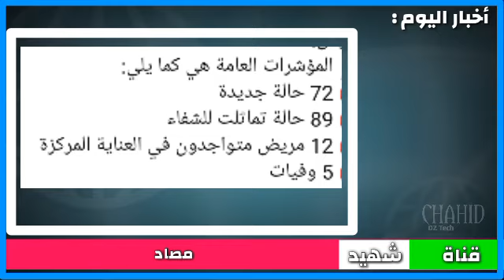عاجل و رسميا:حصيلة كورونا بالتفصيل السبت2022/02/26 انخفاض كبير جدا(تسجيل اقل من 75اصابة)